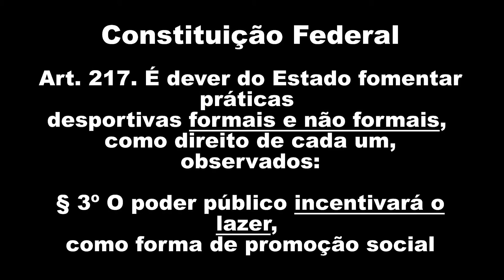Lanterna Tática Led Recarregável Cree